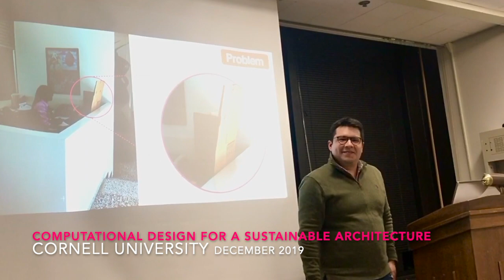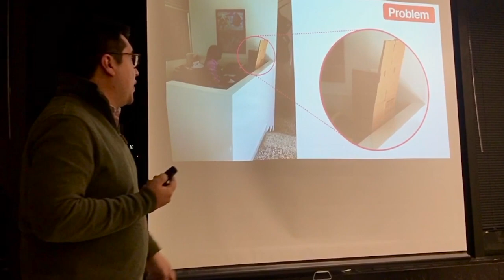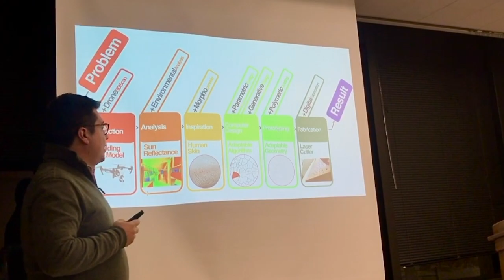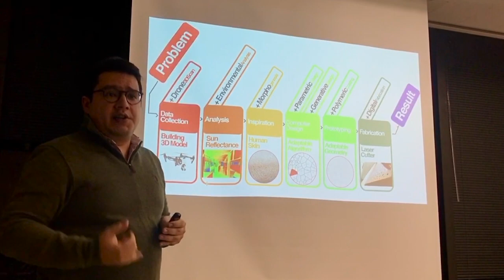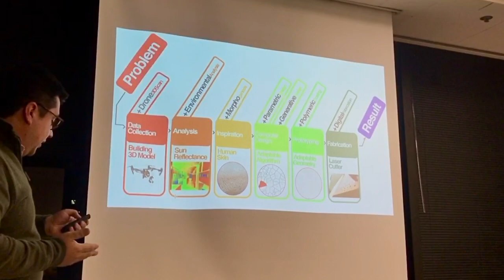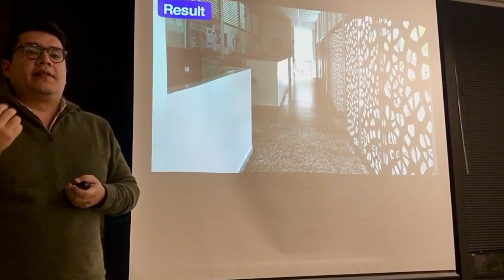Cornell University Keynote - Computational Design for a Sustainable Architecture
Keynote at Cornell University / Arch. MS. Juan Felipe Solis

Computational Design for a Sustainable Architecture,